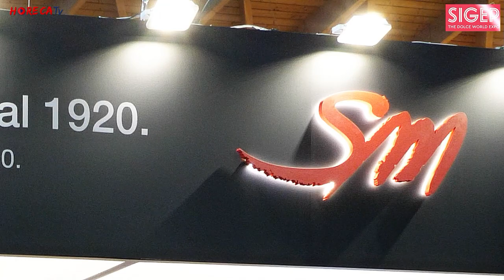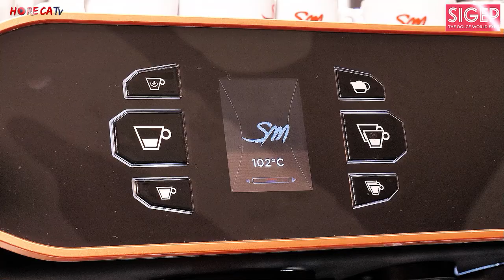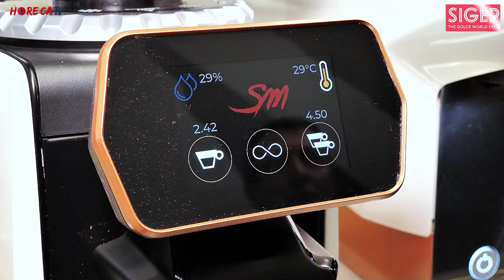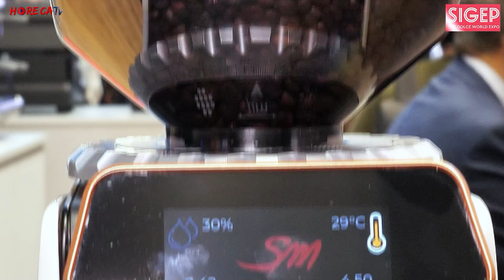SIGEP 2023 - Intervista con Dante Monastero, Direttore vendite e marketing de La San Marco SpA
Il nostro appuntamento di oggi con le interviste realizzate al Sigep 2023 dal nostro direttore Fabio Russo per HorecaTv.it ci porta in compagnia di Dante Monastero, Direttore vendite e marketing de La San Marco SpA. Tra le aziende leader nella produzione di macchine da caffè, La San Marco si racconta attraverso la voce di Dante Monastero, che inizia mostrandoci le novità portate da D, la macchina tradizionale da bar in versione touch e con pulsanti fisici, che monta un ripiano estraibile magnetico grazie al quale è possibile variare il contenitore in cui erogare le diverse bevande, dalla tazzina per espresso alla mug per cappuccini e altri tipi di estrazioni.

Altra novità che Monastero ci mostra durante l’intervista video è il macinacaffè coordinato con la D, appartenente alla nuova famiglia di macinadosatori con tutte le migliorie apportate dall’azienda. In particolare, l’apparecchio monta un grande display ricco di informazioni come la temperatura, l’umidità, e una serie di tasti funzionali. Dante Monastero entra nei dettagli tecnici, raccontandoci innovazioni sorprendenti che rendono questo macinadosatore davvero all’avanguardia.

“I baristi sono i nostri migliori consiglieri“, ci dice Monastero. Sono loro a proporre le migliorie che poi l’azienda valuta, investiga e implementa sulle proprie macchine, con un lavoro di Ricerca e Sviluppo instancabile e continuo. E proprio con questo spirito, salutiamo Dante Monastero, dandoci appuntamento a Host 2023 per scoprire quali altre novità “da fuochi d’artificio” verranno presentate da La San Marco, azienda tra le più antiche e le più moderne al tempo stesso nel suo campo.